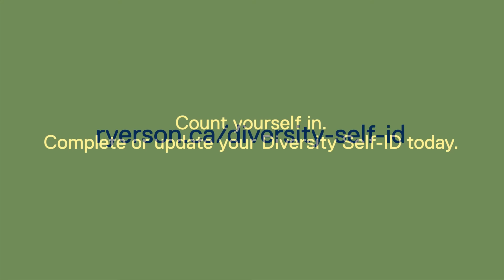Count yourself in: Update your Diversity Self-ID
Proudly diverse and intentionally inclusive, Ryerson University is committed to fostering an inclusive and equitable workforce. The data from the Diversity Self-ID helps track progress and plan strategies for diversity and inclusion.

Count yourself in. To learn more, visit ryerson.ca/diversity-self-id.